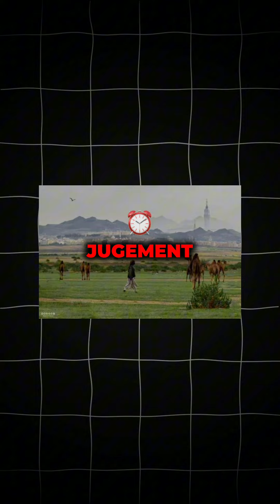une signe de la fin des temps a Médine 🇸🇦 || Islamaveczaid